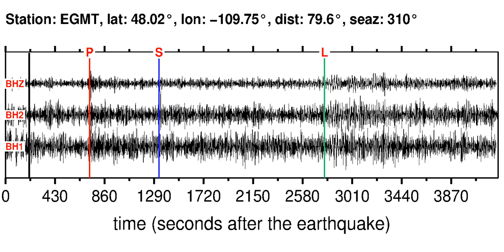Earthquake in NEAR S. COAST OF WESTERN HONSHU (M6.00): 2013/4/12 20:33:16 GMT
Sonifications of the NEAR S. COAST OF WESTERN HONSHU (M6.00) earthquake (2013/4/12 20:33:16 GMT).